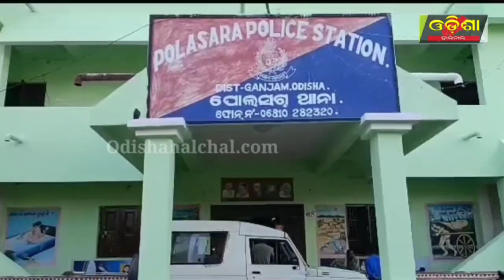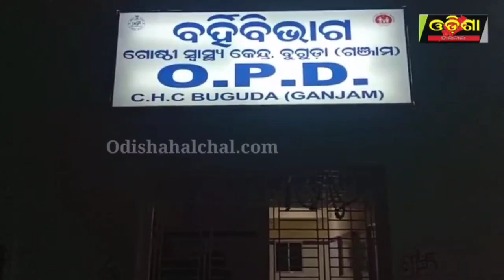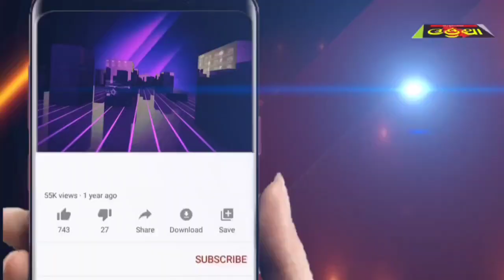ଗଞ୍ଜାମ ରେ ସମିତି ସଭ୍ୟଙ୍କୁ ଗୁଳିମାଡ ! || Odisha Halchal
ଗଞ୍ଜାମ ରେ ସମିତି ସଭ୍ୟଙ୍କୁ ଗୁଳିମାଡ !